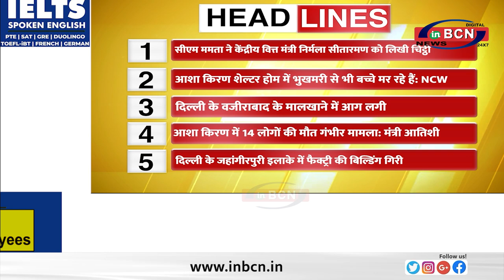सीएम ममता ने केंद्रीय वित्त मंत्री निर्मला सीतारमण को लिखी चिट्ठी....सुर्खिया TOP 10 ..INBCN NEWS